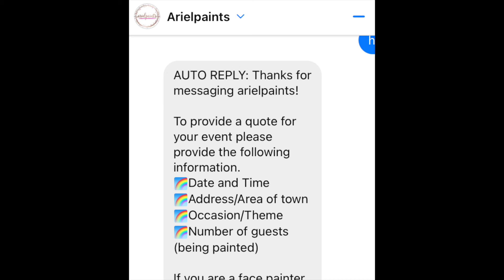Pricing For Face Painting 2024 ~ Arielpaints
Let's talk about pricing for face painting.